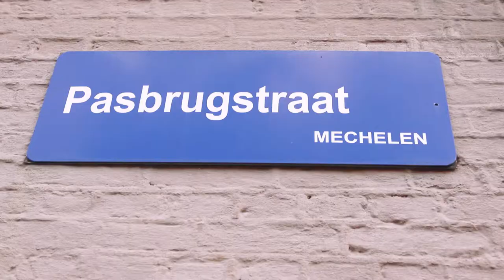Burendag Pasbrugstraat Mechelen